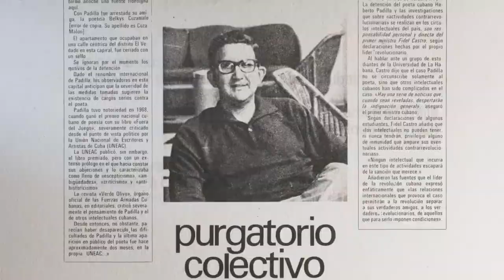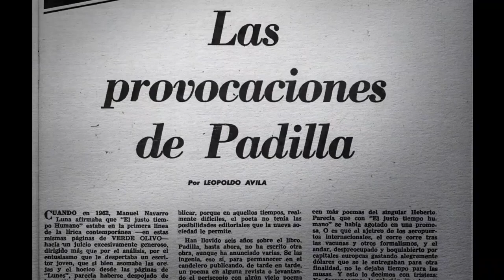EL CASO PADILLA | DOCUMENTAL TRAILER ESPAÑOL | 2 Junio CINE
La Habana, primavera de 1971: El poeta Heberto Padilla acaba de ser puesto en libertad y comparece ante el gremio de escritores cubanos donde entona una "sentida autocrítica", se declara agente contrarrevolucionario y acusa de complicidad a muchos de sus colegas ahí presentes, entre ellos, su esposa. Un mes atrás, su arresto bajo la acusación de atentar contra la seguridad del estado cubano, movilizó a la vanguardia intelectual del mundo entero, quienes dirigieron una carta a Fidel Castro exigiendo la libertad del poeta, cuyo único pecado fue disentir a través de su obra poética. El mea culpa del escritor, cuya grabación se muestra por primera vez al público, marca la línea narrativa de una historia en la que aparecen testimonios de Gabriel García Márquez, Julio Cortázar, Mario Vargas Llosa, Jean-Paul Sartre, Jorge Edwards y Fidel Castro.

EN INICIO ESTAN LOS TRAILERES ORGANIZADOS POR MESES.